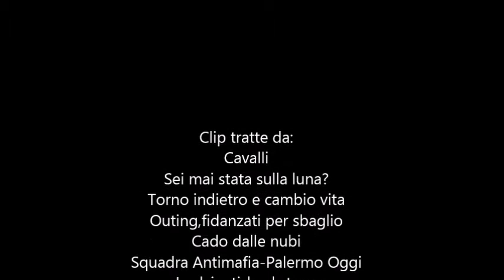Giulia Michelini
Un video per Giulia Michelini, attrice eccezionale. Fatemi sapere nei commenti che ne pensate :)